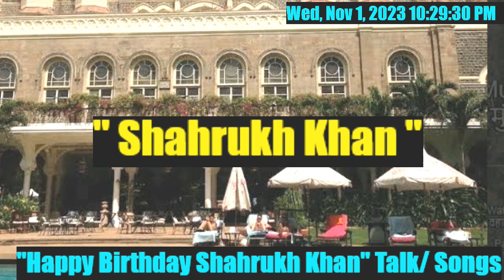Jadoo teri nazar...Film: Darr..जादू तेरी नज़र...फिल्म: डर..